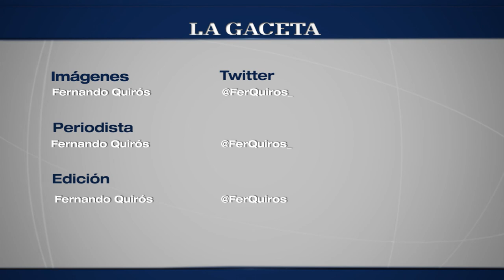Conectividad aérea: vuelos regionales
Entrevista a Fernando García Soria, secretario de Turismo de la Provincia de Salta.